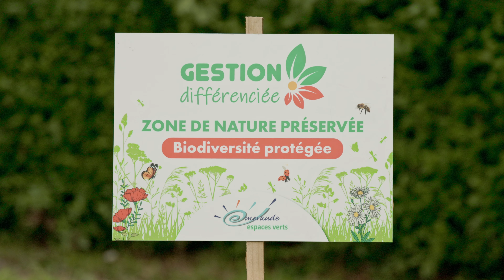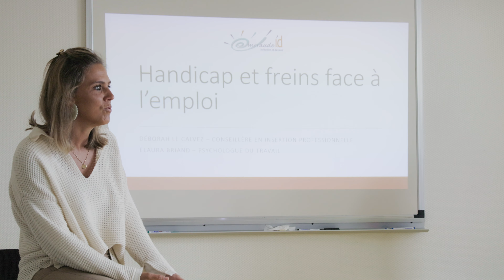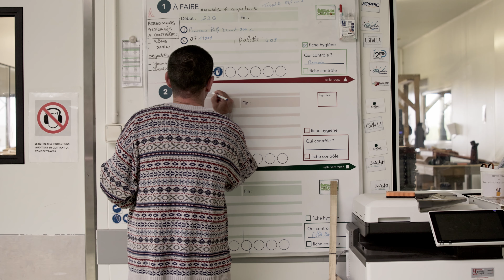Emeraude i.d. - retours sur 2023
Présentation de l'association Emeraude i.d. et retours sur les activités de l'année 2023.
Vidée réalisée par : Pelikul